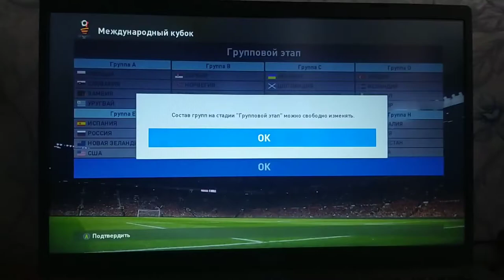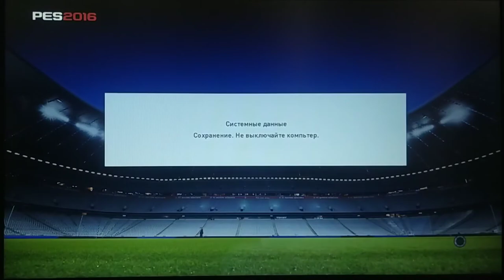ЧМ ЗА СБОРНУЮ РОССИИ | PES 16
Оптимизация: pes 2018, чемпионат мира, чемпионат мира по футболу, чемпионат мира по футболу 2018, чемпионат мира по футболу за россию, россия, sopromgame, сопром, pes 2018 обзор, россия против испании, испания, sopromgame pes 2018, pro evolution soccer 2018, konami, pro evolution soccer, чм 2018, fifa 18, крьера тренера, чемпионат мира в fifa 18, карьера фифа 18, чемпионат мира 2018 за аргентину, чемпионат мира 2018 за сборную аргентины, чемпионат мира 2018, fifa 18 за россию, фифа 18 карьера тренера, карьера, 18, fifa, фифа, fifa 18 карьера, theprofitvision / tpv, tpv, theprofitvision, maddryck, world cup 2018, групповой этап, чемпионата мира 2018 в fifa 18, world cup 2018 russia, чемпионат мира за сборную аргентины, карьера за сборную аргентины, финал, локи, loki, lokiϟplay, fifa 18 world cup dlc обзор, fifa 18 world cup mode, обзор режима чемпионата мира, fifa 19 обзор, fifa 18 world cup, fifa 18 world cup dlc, fifa 18 dlc, dlc, fifa 18 чемпионат мира, чемпионат, мира, чемпионат мира в фифа 18, чемпионат мира фифа 18, фифа 18 чемпионат мира, чм в фифа, чм в fifa 18, fifa 18 обновление, world cup fifa 18, world cup, cup, fifa18, fifa 18, фифа18, фифа 18, мундиаль, russia world cup, футбол, фиферы, кубок фиферов, антон чейз, pes 20, pes 2020, fifa 20, world cup 2022, чм 2022, чм 22, карьера за сборную россии, карьера за сборную, fifa 17, карьера за барселону, трансферы, карьера тренера, в 2019 году, барселона, тренера, барселона в 2019 году карьера тренера, карьера тренера за барселону, fifa 17 карьера за игрока, мэддрик, погба в барселоне, трансферное окно, мбаппе в барселоне, карьера за сборную россии, сборная россии, групповой этап чм 2022